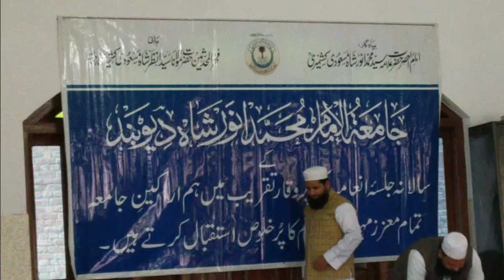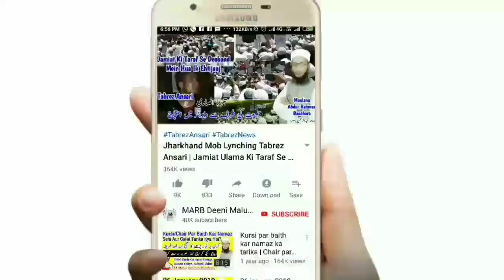Mujhe Kya Mila | Mufti Abdur Rahman Banahara | Deoband Program | Islamic Video | MARB Deeni Malumaat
Mujhe Kya Mila yani mai Mufti Abdur Rahman Banahara ko jamia imam Muhammad anwar sha deoband ke program yani jalsa e inami me dastaar bandha gaya or kitaben wo kuch naqad ropay bhi mile new Islamic video by Mufti Abdur Rahman Banahara MARB Deeni Malumaat YouTube Channel

2⃣ WhatsApp Par Ham Se Judne Ke Liye Aap Apne WhatsApp Number Se Hamare WhatsApp Number Ko Apna Naam Aur Mukammal Adress Ke Saath Add Likh Kar SMS Send Karen,

3⃣ Koi Sawal Yani Masla Masaail Puchna Ho To Aap Comment Ke Zarya Puch Sakte Hain Ya Mufti Sahab Ke Number Par Call Kar Ke Puch Sakte Hain,

4⃣ Channel Ke Bare Mein Kuch Batana Ho Ya Aap Apni Video Dalna Chahte Hain To Rabta Kar Sakte Hain,